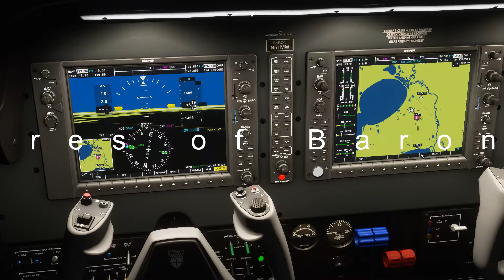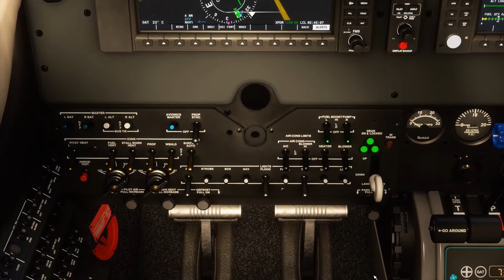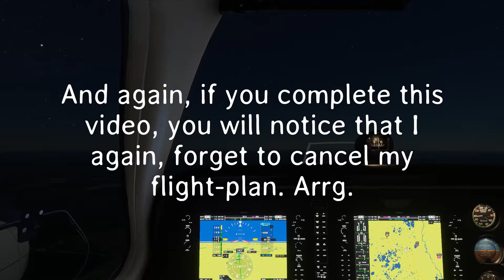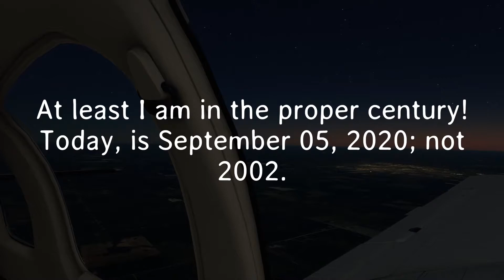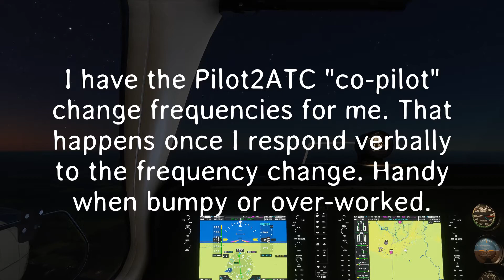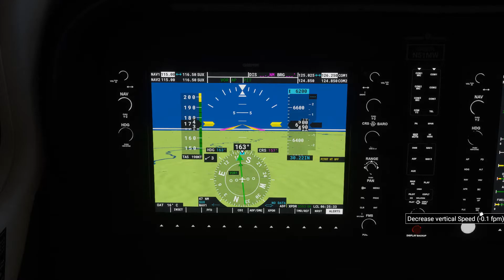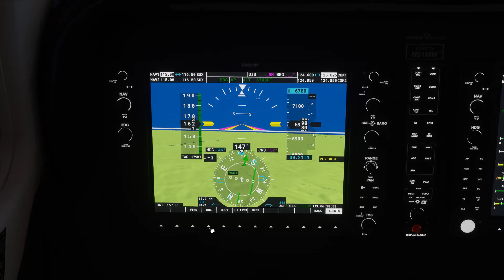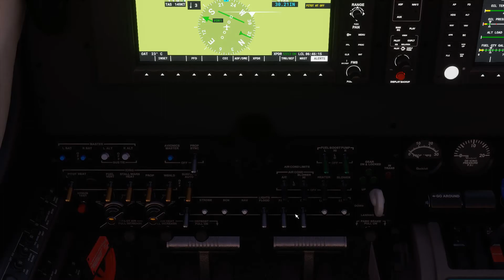FS2020 | Baron | Pilot2ATC | Early Morning VFR Flight | Watertown SD to Sioux City IA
This is an early morning "flight" in the FS2020 Baron and since the wind is calm and the sky clear, a VFR is filed, with Navigation Aids and Pilot2ATC being to complete the flight. As Sioux City nears, I ask for "vectors" to Runway 31 at KSUX (Sioux City). FS2020 and Pilot2ATC are a wonderful combination and work will in this video. So, "ride-along" on another "Adventure of Baron N51MW".